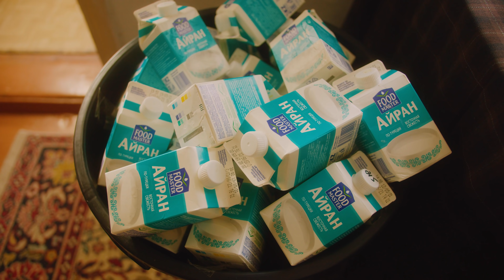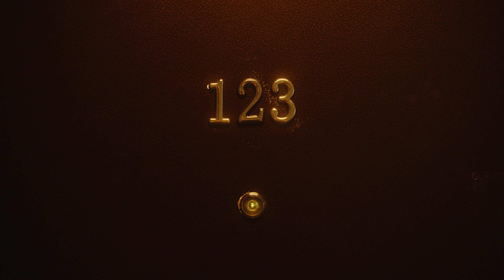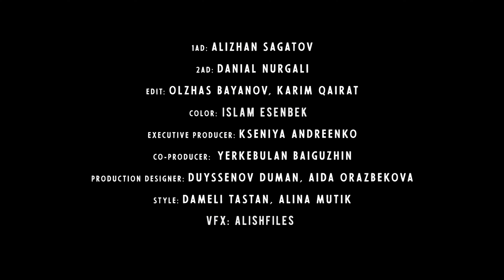IRUN - Suliko, dudeontheguitar & LieLie (Official Video)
Produced by Pater 123 @pater.123

Director: Almat Orynbek @almat_o
DOP: Dastan Zhumagulov @dastanzhumagulov
Executive Producer: Kseniya
Co-producer: Yerkebulan Baiguzhin @ybaiguzhin
1AD: Alizhan Sagatov @vsagatov
2AD: Danial Nurgali @dnurgali
Post Production Supervisor: Olzhas Bayanov @bayqonur
Edit: Olzhas Bayanov, Karim Qairat @bayqonur @karimqairat
Color: Islam Esenbek @real_verdi
Vfx: Alisher Altynbekov @alishfiles
Production Designer: Dyussenov Duman, Aida Orazbekova @dum.jpg @shuuuuuuug
Style: Dameli Tastan @paampkin
Stylist assistant: Alina Mutik @mutikli
Make-up: Altynbaeva Meruert @prostomeru
Dubbing: Almas Sagynuly @almassagynuly
Lightning: Mihail Solodovnikov
Administration: Bekzhan Urumboyev, Sarypbekov Meirzhan @lostmamone @sarypbekov
Casting director: Merzhakypov Almaz @musstoi
Cast: Shaualiyev Asylbek, Kubzhasarov Ilyas, Niyaz Shaysultanov, Abzal Tolembi, Vlad Nemcov
Sound Prod:  Sailaubekov Aidos @homerockstar & Kubenov Adilet @wilfalllll
Mis & master: RYSO @arsenieryso
Erekshe rahmet: @ozenxo, @nur.niaz, @nurs_mag